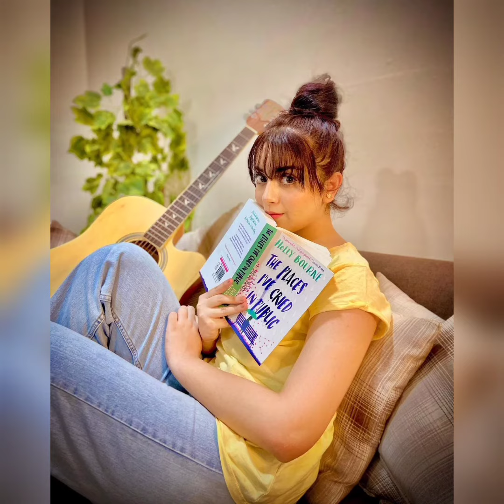Alizeh Shah Latest Beautiful Clicks from her Instagram